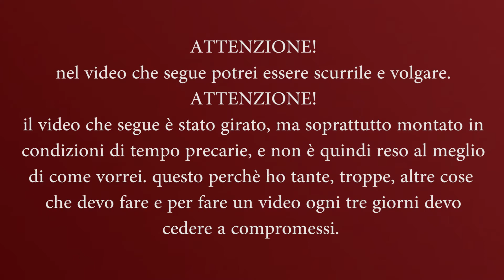Torino-Brescia 3-1 | ANDRA' TUTTO TORO | 6° puntata